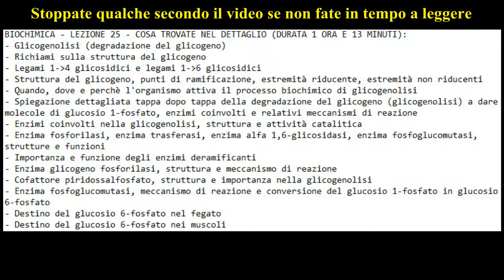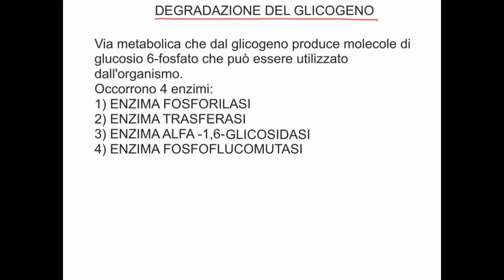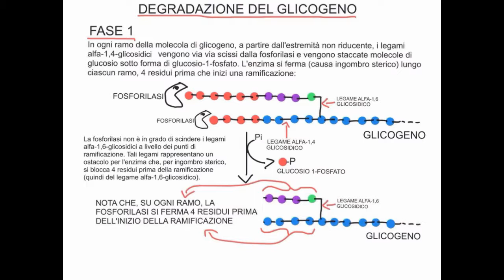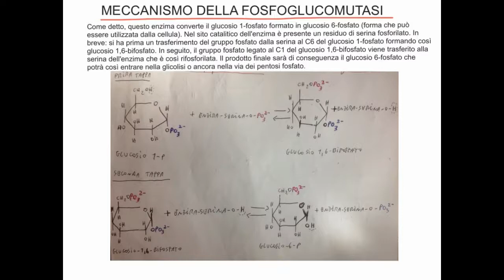CORSO DI BIOCHIMICA - LEZIONE 25 DI 47 - GLICOGENOLISI - PARTE 1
LEZIONE 25 - COSA TROVATE NEL DETTAGLIO (DURATA 1 ORA E 13 MINUTI):
- Glicogenolisi (degradazione del glicogeno)
- Richiami sulla struttura del glicogeno
- Legami 1-4 glicosidici e legami 1-6 glicosidici
- Struttura del glicogeno, punti di ramificazione, estremità riducente, estremità non riducenti
- Quando, dove e perchè l'organismo attiva il processo biochimico di glicogenolisi
- Spiegazione dettagliata tappa dopo tappa della degradazione del glicogeno (glicogenolisi) a dare molecole di glucosio 1-fosfato, enzimi coinvolti e relativi meccanismi di reazione
- Enzimi coinvolti nella glicogenolisi, struttura e attività catalitica
- Enzima fosforilasi, enzima trasferasi, enzima alfa 1,6-glicosidasi, enzima fosfoglucomutasi, strutture e funzioni
- Importanza e funzione degli enzimi deramificanti
- Enzima glicogeno fosforilasi, struttura e meccanismo di reazione
- Cofattore piridossalfosfato, struttura e importanza nella glicogenolisi
- Enzima fosfoglucomutasi, meccanismo di reazione e conversione del glucosio 1-fosfato in glucosio 6-fosfato
- Destino del glucosio 6-fosfato nel fegato
- Destino del glucosio 6-fosfato nei muscoli